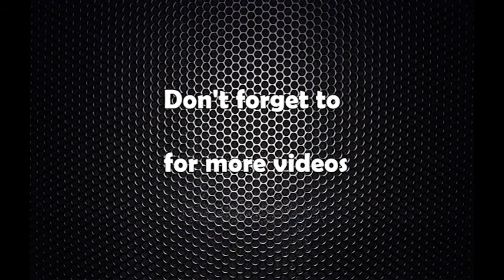एमालेका प्रदिप ज्ञवाली